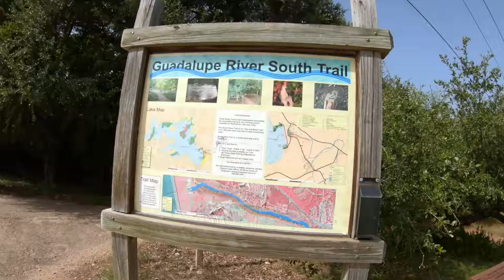Guadalupe River South Trail & Canyon Lake - Texas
When it is a hot summer day in Texas what better way to get away from the heat than going to the lake and nice cold river.

This video is of a little adventure we had we had checking out the stream that is coming from the dam on Canyon Lake.  The water was too cold to go swimming so we went to Overlook Park and went swimming in the lake instead.

Overall it was a great day!